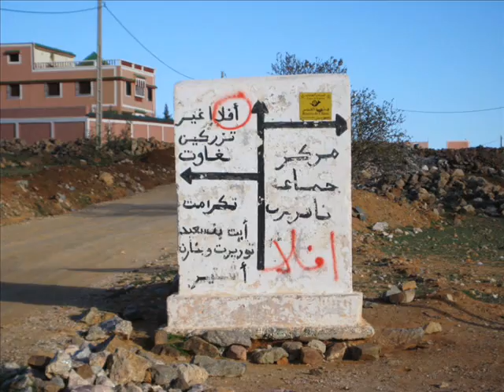2008 Maroc bike and fly im Dezember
Motorradfahren von Agadir aus und Gleitschirmfliegen am Nid d Aigle